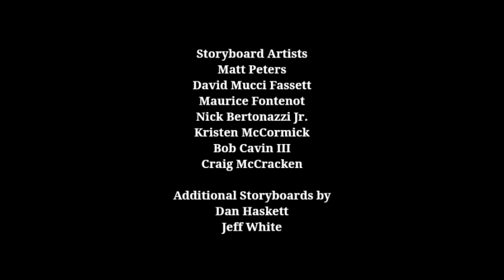Rita and Eve: Family Vacation - Season 3, Episode 16 End Credits (September 25, 2010)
"I will continue this marathon around New Year's Day after the countdown is over." - Chase (voiced by Carson Minniear).

Here is the closing credits sequence for the third season of "Rita and Eve: Family Vacation". this comes from the 16th episode of season 3.

Episode Title: World's Smartest Girls.

Original Airdate: September 25, 2010.

Original Network: Cartoon Network.

REMINDER: The episode aired 7 days before Planet Sheen and T.U.F.F. Puppy premiered on Nickelodeon and 15 days before the Ben 10-10-10 Marathon aired on Cartoon Network.

FUN-FACT: This episode features a special guest voice of Cedric the Entertainer.

The Beginning of the Story (Toshiyuki Kishi).